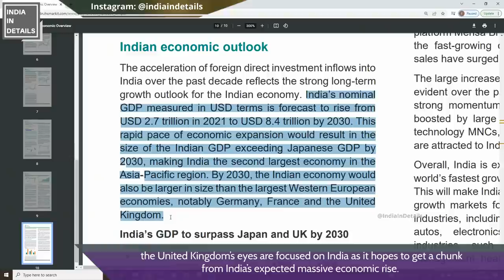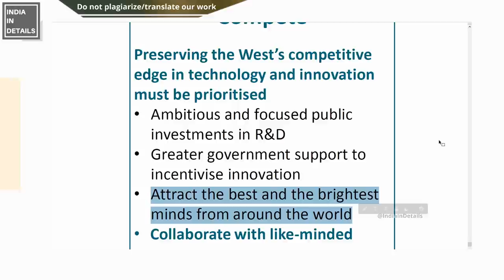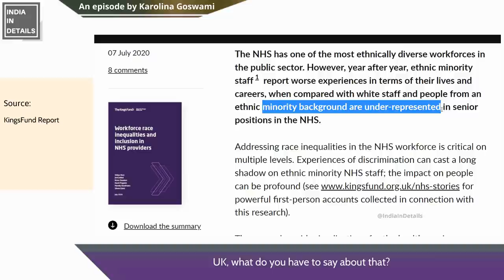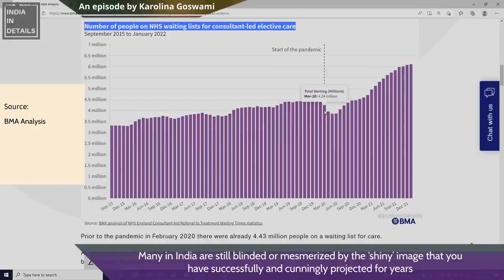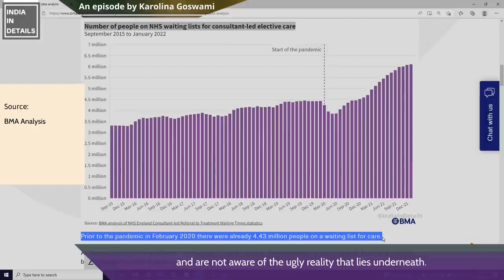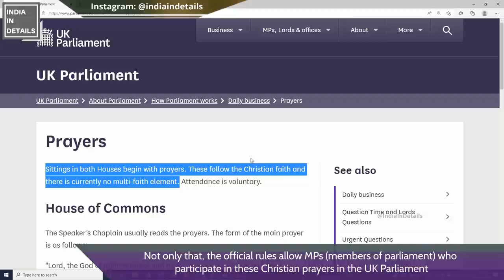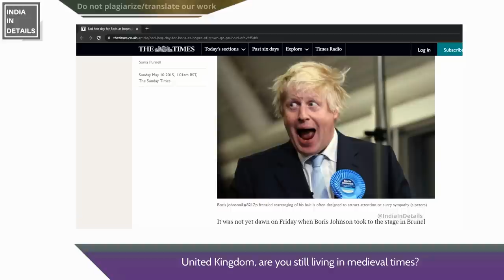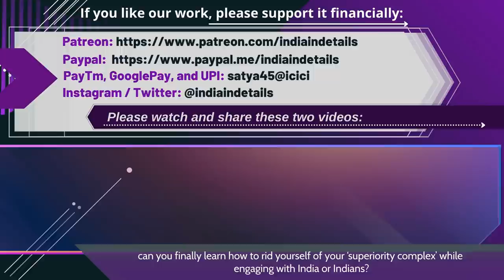''Poor Indians...they want UK visas and our jobs'' [Can Indians Question You? E-7] Karolina Goswami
The meeting between Narendra Modi and Boris Johnson has generated a lot of media attention (foreign media), and it is clear that post-Brexit, the United Kingdom’s eyes are focused on India as it hopes to get a chunk from India’s expected massive economic rise.
Also, please make sure that you watch the remaining episodes of this series: